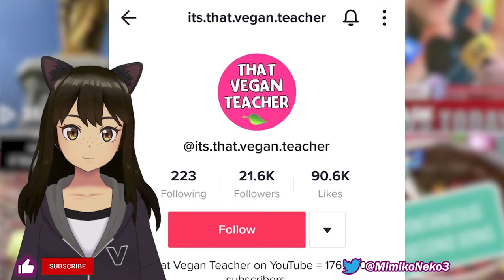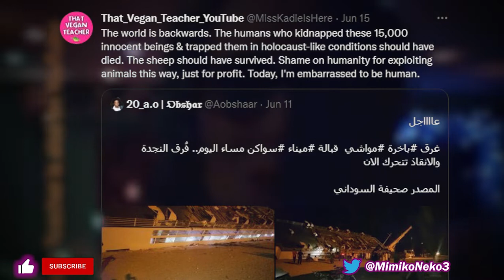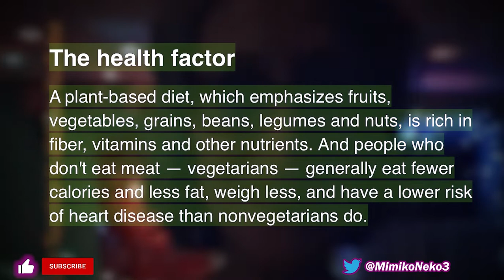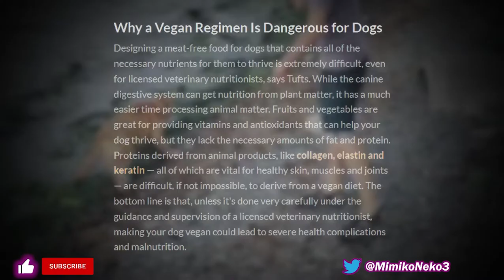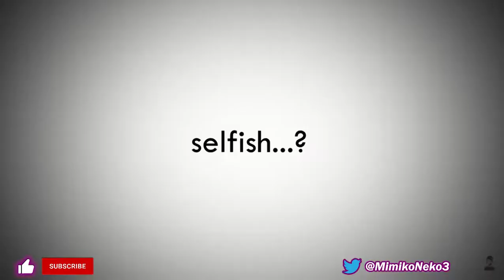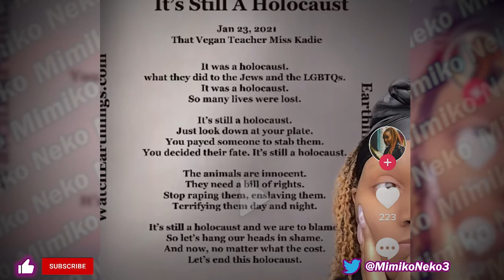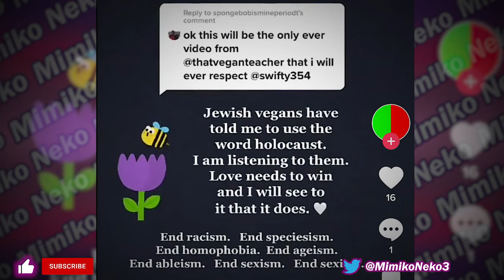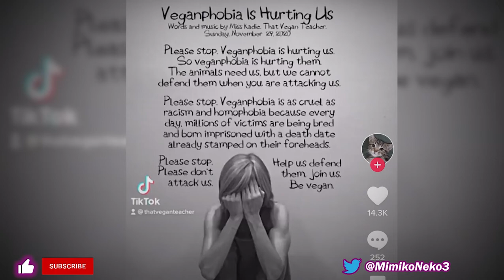That Vegan Teacher Is Still Around And Still Terrible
That Vegan Teacher has been ban on TikTok numerous times and still creates accounts. She also has a YouTube channel that she uses to spread her toxic vegan agenda. There is nothing wrong with being vegan, but That Vegan Teacher brings it to unhealthy levels.